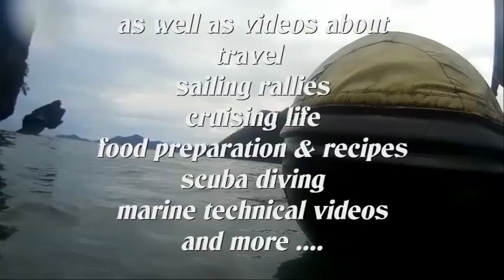Sailing Schipperkes swim & explore hidden natural Langkawi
See how Schipperke love to explore nature … so many sights & smells! Swimming is fun as is bouncing around in a small boat. This short video was made in one hidden natural area near the GeoPark of Langkawi, Malaysia